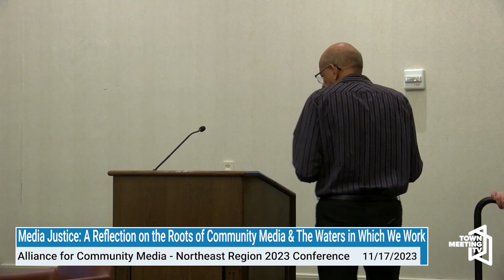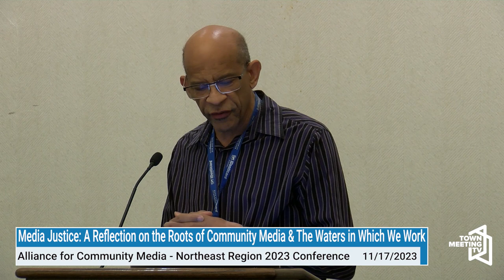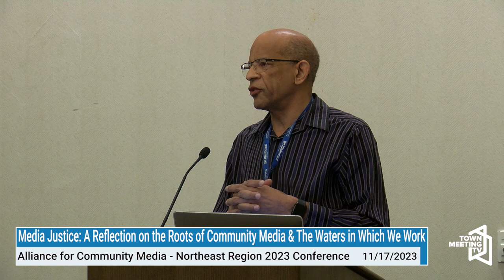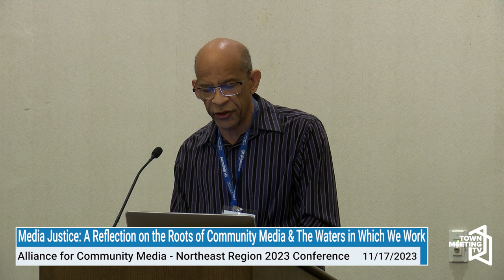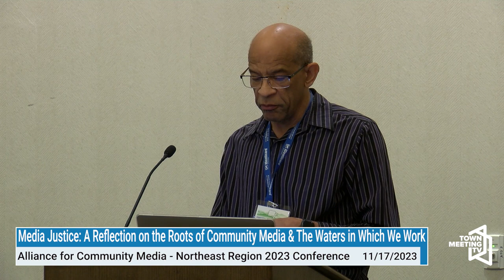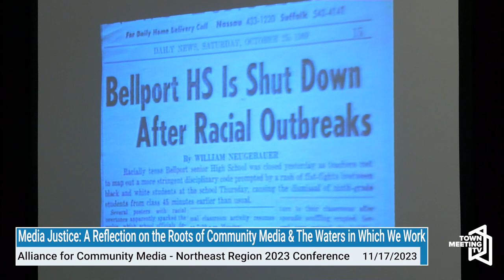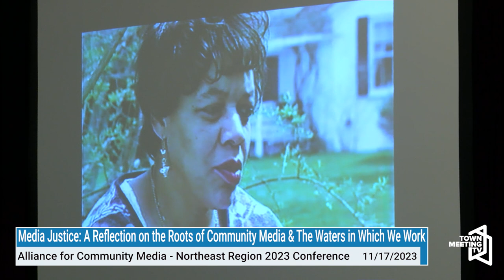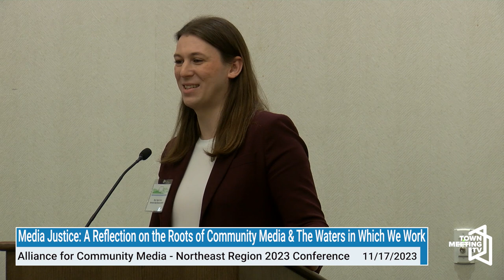Media Justice - A Reflection on the Roots of Community Media and The Waters in Which We Work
Moderator: Representative Taylor Small

Panelists:
Rev. Mark Hughes – Vermont Racial Justice Alliance
Daryl Lamont Jenkins – One People’s Project

Alliance for Community Media Northeast Conference 2023

11/17/2023